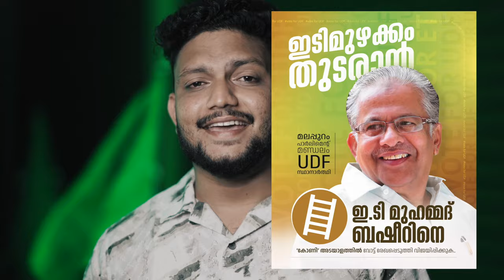ET MUHAMMED BASHEER NEW ELECTION SONG 2024 | AJMAL FASIL|SARJAS ALI| HASSAIN CHERUR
2024 UDF ELECTION SONG
DIRECTION & LYRICS : HASAIN CHERUR
SINGERS : AJMAL FASIL, SARJAS ALI NEEROLPALAM
PROGRAMING & MIXING : RAJEEV RAM
CAMARA & EDIT : SALEEM PULIKKAL
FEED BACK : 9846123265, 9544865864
DESIGN: SHABEER ACHANAMABALAM